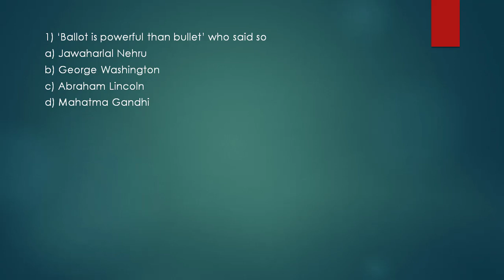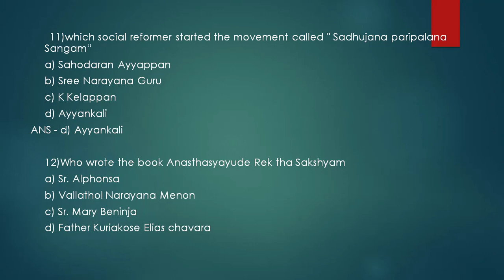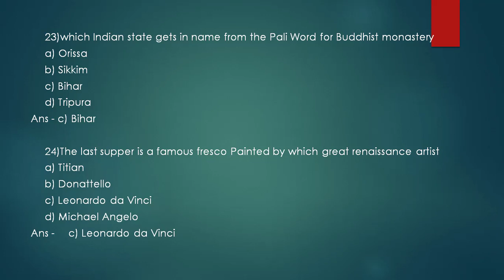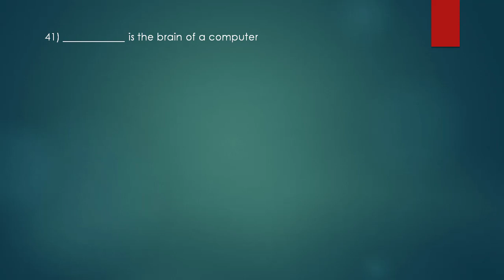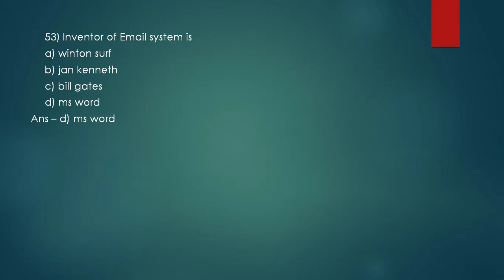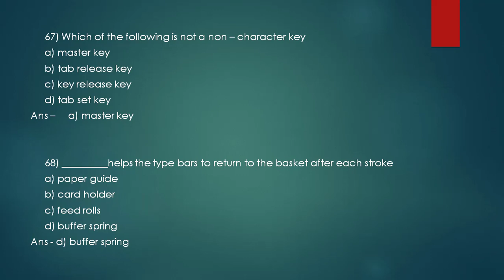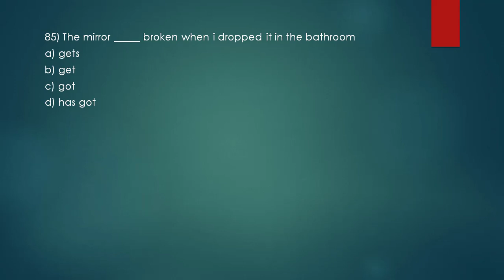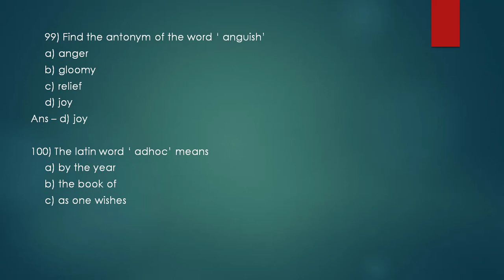High Court of Kerala// Computer Assistant Grade -II// Model Question Paper & Answerട/Detailed Class